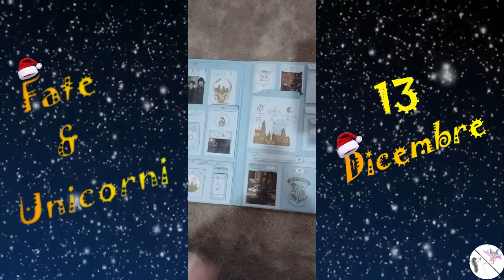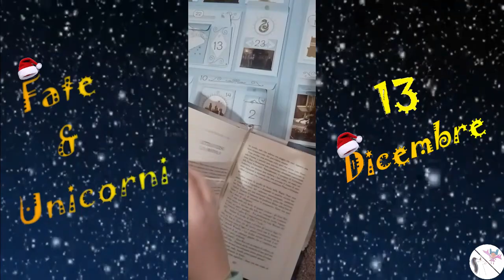Apro la tredicesima casella del calendario dell'avvento di Harry Potter 13/12/2022